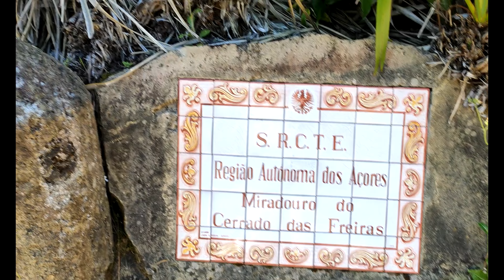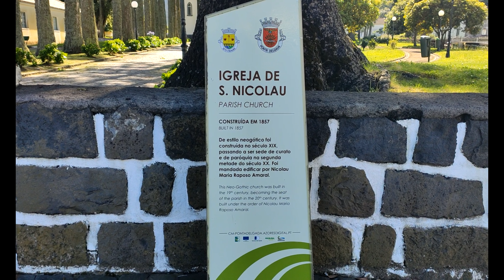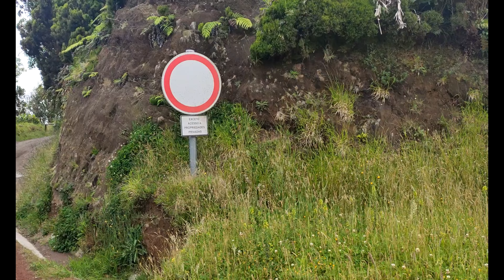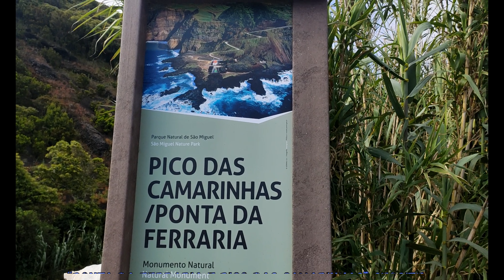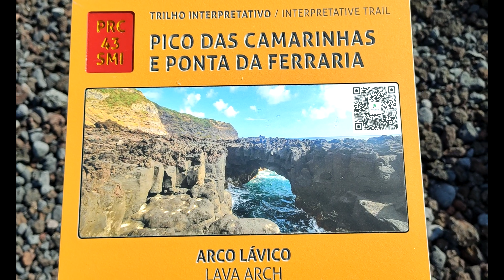Walkin in Lagoon of the Seven Cities São Miguel Azores One of the most beautiful places on earth 🌍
Location Azores Portugal 2020
Comment so We can improve our future videos.
If You watching on a mobile phone, we recommended casting on TV for the best viewing experience.
MAGIC WORLD DISCOVERY TEAM is working on improving quality with every future video.
We Are dedicated and passionate about this new project with a long-term view for this channel.
THE WORLD IS MAGIC and It's Waiting to be Discovered.
Come along 4 the ride.

Rec./Prod. by Magic World Discovery Associates

CFM Production